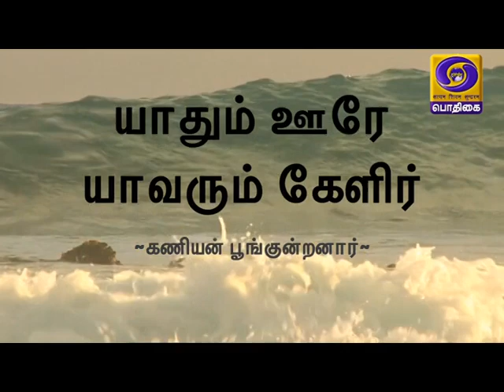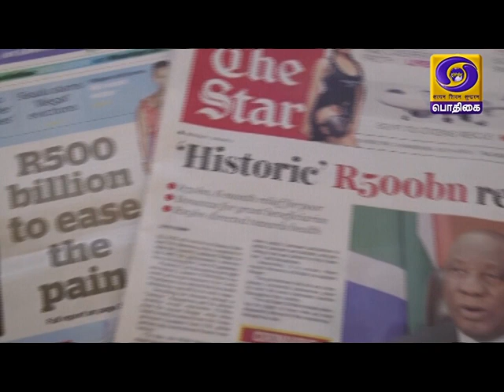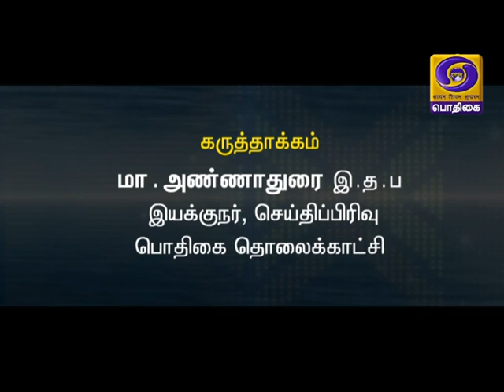உலகம் இந்த வாரம் [04.05.2020]